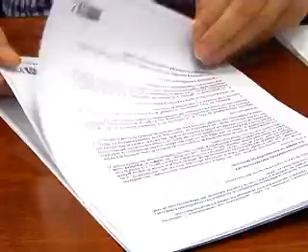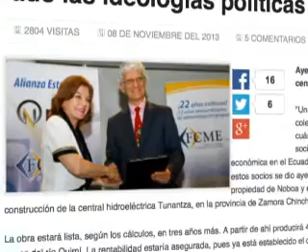RECURSOS FONDO DE CESANTIA